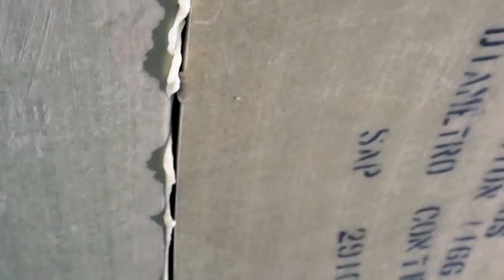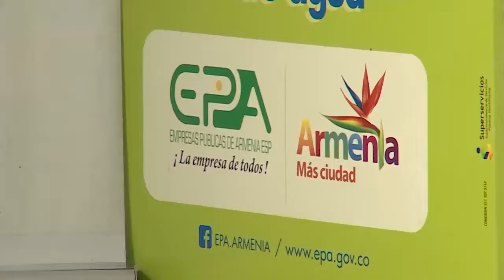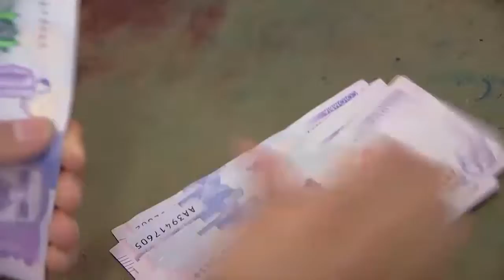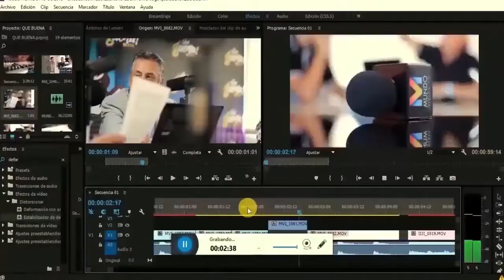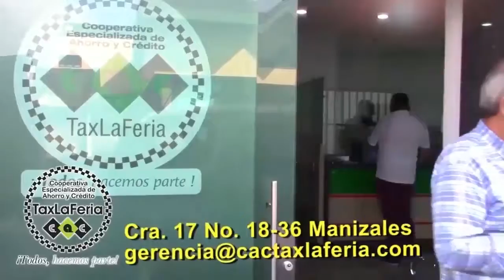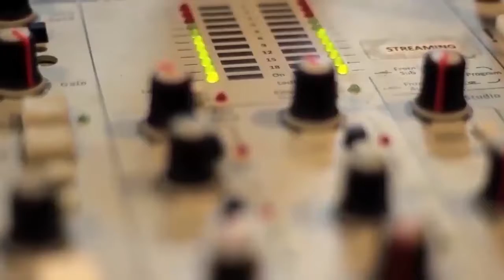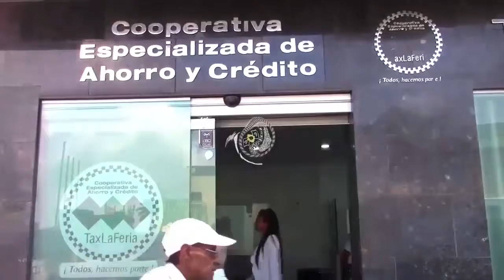MUNDOVISION NOTICIAS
Vea la mejor información del eje cafetero en MUNDOVISION NOTICIAS, vea la emisión central a través del Canal 104 de Claro TV en Caldas, Risaralda, Quindío y Norte del Valle del Cauca.